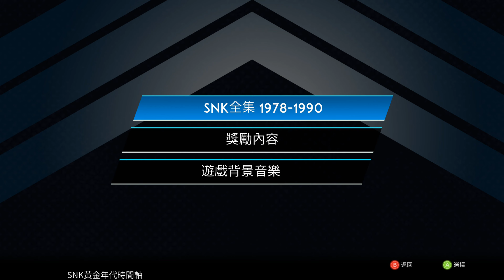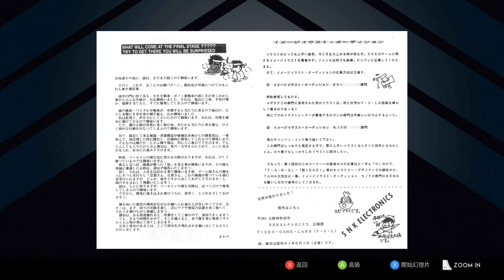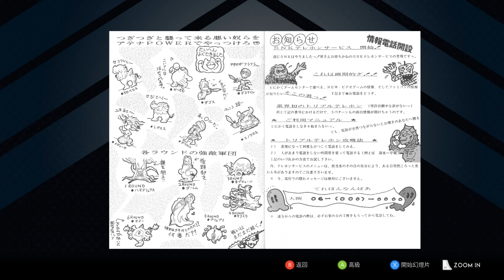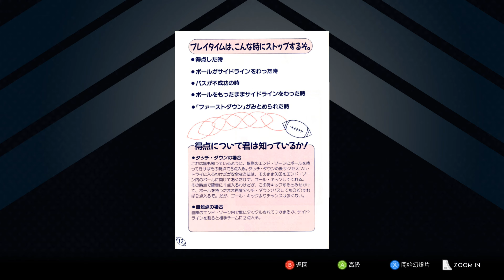《SNK 40 週年紀念精選輯》[繁中] SNK 40th Anniversary Collection #0=In-Game Menu【糖吵栗子】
😀*Genre(類型): 綜合.

★繁中★ 影像內容為遊戲內選單的各項目流覽. This Video is In-Game Menu only. The playing video will be uploaded separately.